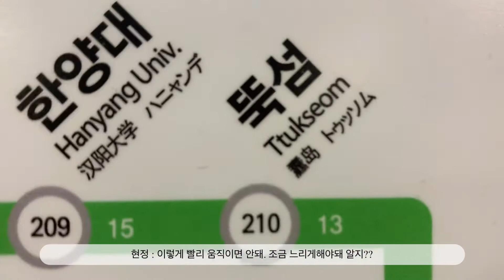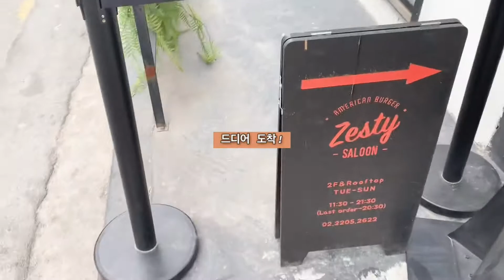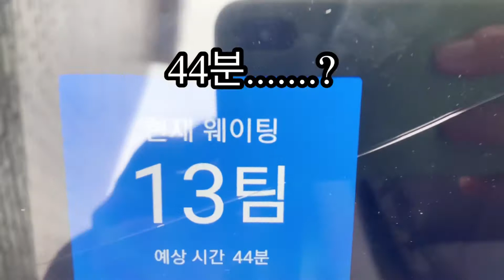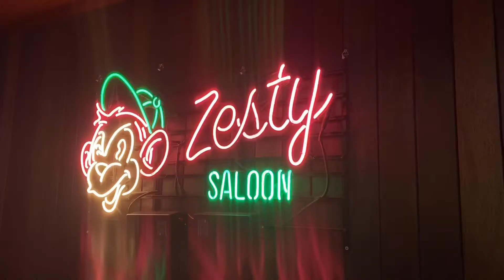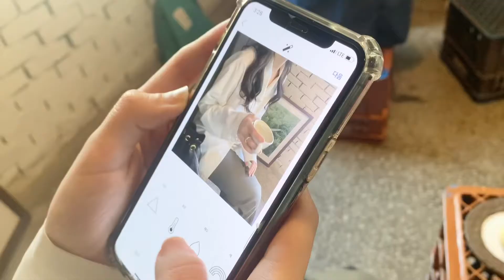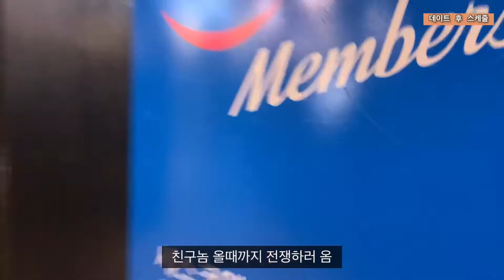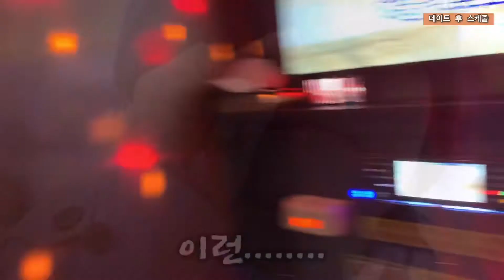커플 브이로그 첫번째 서막 (성수동 투어 l 이영자 맛집 l 제스티살룬 l 모멘토브루어스)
첫번째 데이트영상 업로드! 뜻깊은 영상🔥

1. 가려던 곳 문닫고 , 다른 식당은 44분 웨이팅..🔥
2. 이영자 추천 맛집 Zesty Saloon (와사비새우버거)
3. 1차 카페 Momento Brewers
4. 2차 카페 맥북 마녀사냥 시청(양말 펑크)
5. 분식으로 마무리
6. 오페라 연습 (Nabucco , 1945 ㅠㅠ 쒯)
7. PC방 lol (스웨인❤️)
8. 코노 성용과 추억소환
9. 새벽 1시 먹방👍